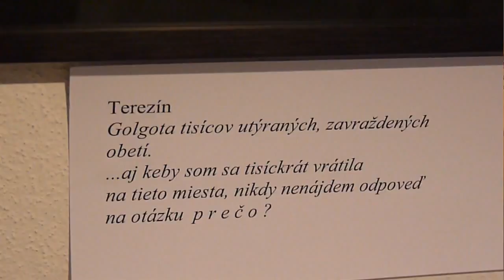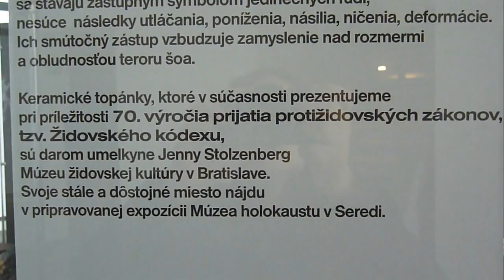Otvorenie výstav v Tatranskej galérii - 70 rokov od transportu žien a dievčat do Osvienčimu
Pri príležitosti 70. výročia transportu židovských žien a dievčat do koncentračného tábora Auschwitz/Osvienčim usporiadala Tatranská galéria v Poprade v spolupráci s Múzeom židovskej kultúry SNM v Bratislave dve paralelné výstavy s tematikou holokaustu:

Viera Kamenická - Večné otázky
Jenny Stolzenberg - Odpusť a nezabudni

Zábery sú z otvorenia výstav, ktoré sa konalo 25. marca 2012. V programe vystúpila speváčka Jana Orlická v sprievode hráča na harfe Jakuba Rizmana.